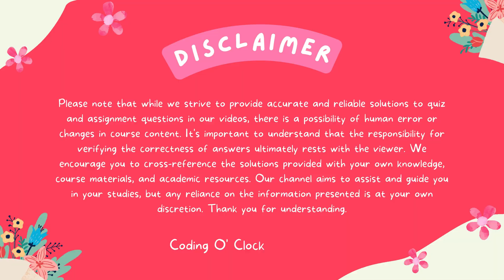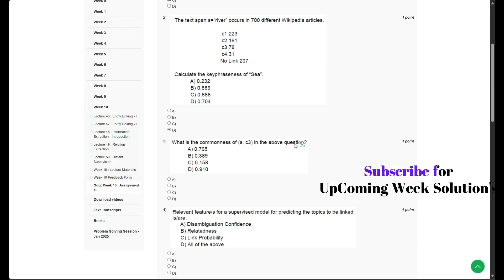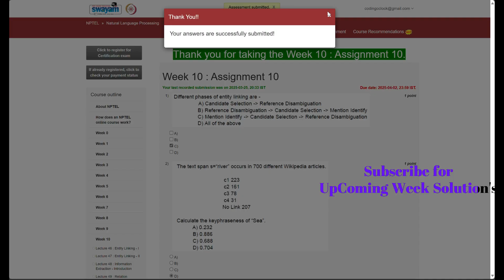NPTEL Natural Language Processing Week 10 Quiz Assignment January - April 2025 IIT Kharagpur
In this video, we will cover the **Week 10 Quiz Assignment** solutions for the NPTEL course **Natural Language Processing (NLP)**, offered by **IIT Kharagpur**. This session provides **detailed explanations** for the quiz questions, covering topics such as **text preprocessing, tokenization, part-of-speech tagging, named entity recognition, syntactic and semantic parsing, language models, word embeddings, transformers, and deep learning applications in NLP**.

We will discuss **key NLP concepts, problem-solving strategies, real-world applications, and best practices** to help you strengthen your **understanding of NLP techniques**. By the end of this video, you will have a **clear grasp** of the quiz solutions with proper reasoning.